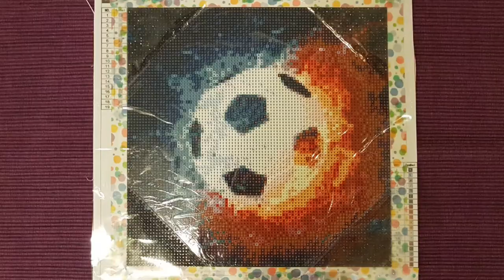football 5d diamond art painting - time lapse